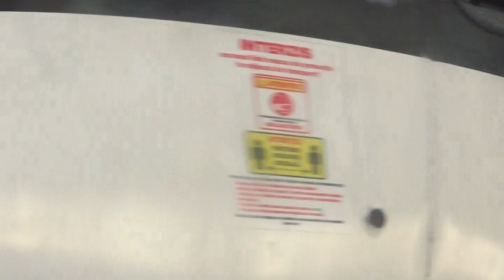Piața Iozefin. Un tramvai pe linile: 7, 8, 2, 9 -04 august 2020